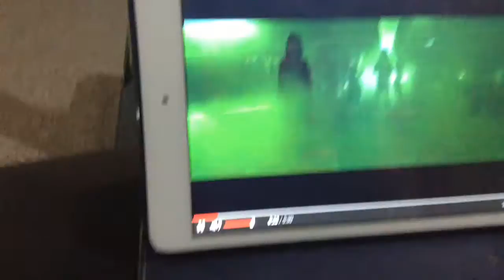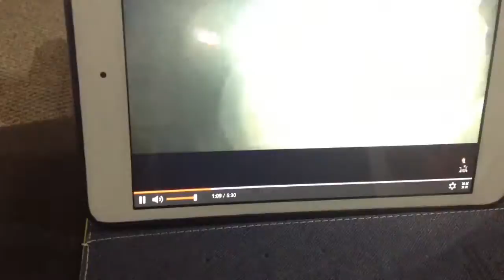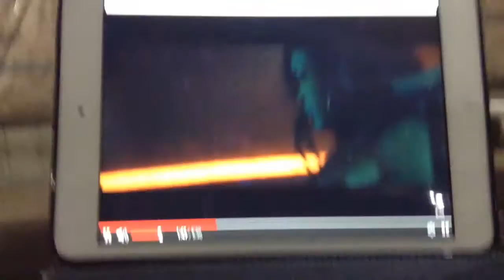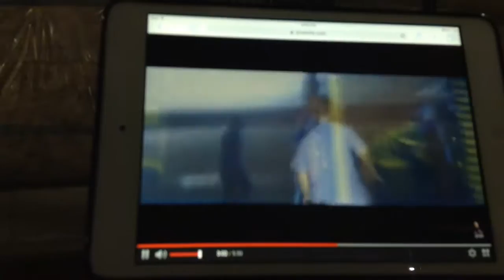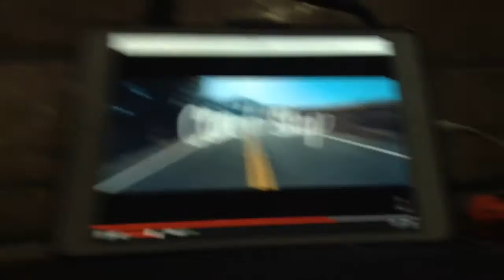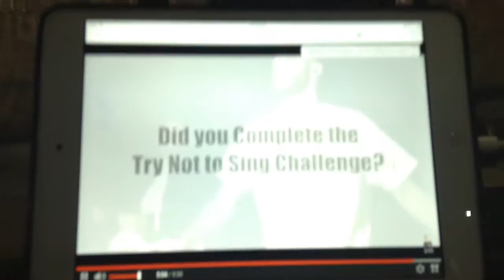Try Not To Sing!!!!!